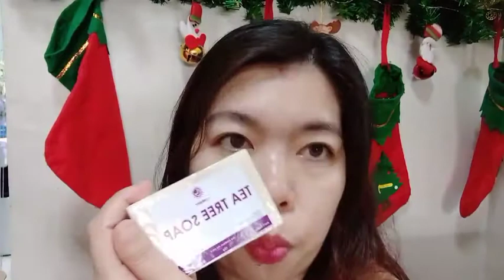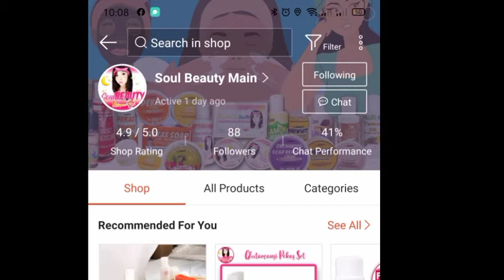Mabisang Pantanggal ng Peklat,Pekas at kung anu ano pa | Unboxing 2022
🚩for better video quality, Pls. Watch in HD🚩

Add to 🛒 na here👇🏻
Confession Beauty

Charis Celeb

Camera i am using is Canon EOS M10

I edit my vlogs using Wondershare Filmora